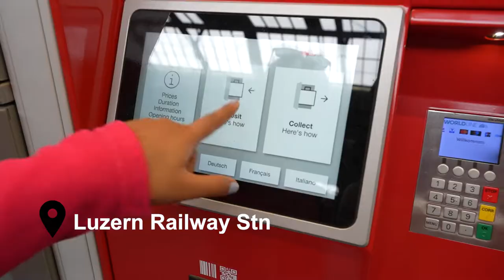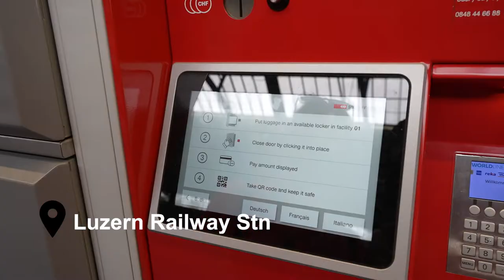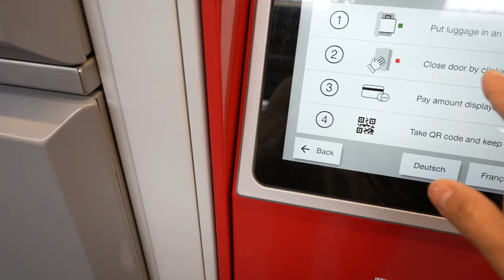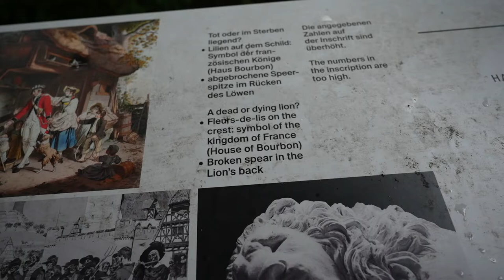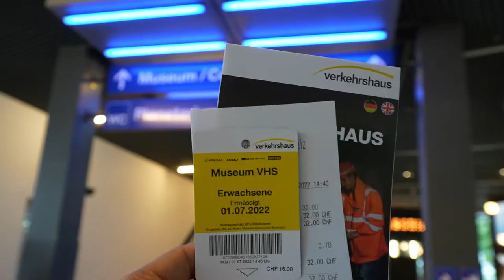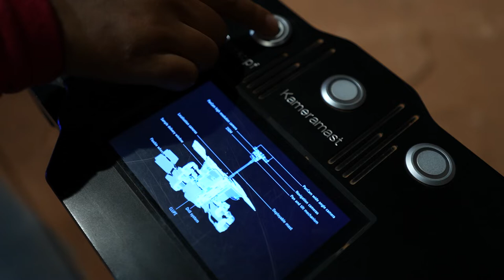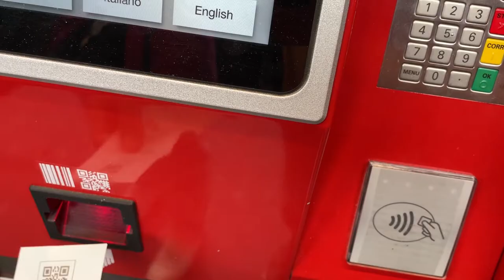Places to visit in Luzern Switzerland🏔 || EUROPE TRIP ✈️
My wife/I went to Switzerland in June this year and we stayed in Lucern for 2 nights on an AIRBNB. This video depicts the places we visited and which one we liked the most. On the same day, we went from Lucern to Interlaken, we kept the luggage in Lucern station and then roamed around.

CAMERAS
Main Camera
Secondary Camera
Action Camera
Main Vlogging Lens

MICROPHONE
Shotgun Mic
Lavalier Mic

MEMORY CARDS
Memory Card

LIGHTS
Studio Lights

For any queries, drop a message on Facebook or Instagram:
Another fitness channel (DP Fitness)